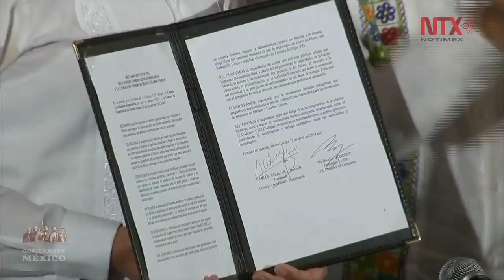Se respetarán compromisos hechos por T-MEC: AMLO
Al participar en el 11° Diálogo con CEOs de México-EUA y Cumbre
Empresarial de Inversiones en México, el Jefe del Ejecutivo dijo
estar de acuerdo con los términos en los que se firmó la minuta del
encuentro.